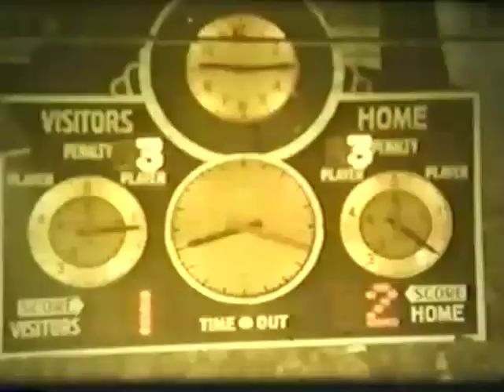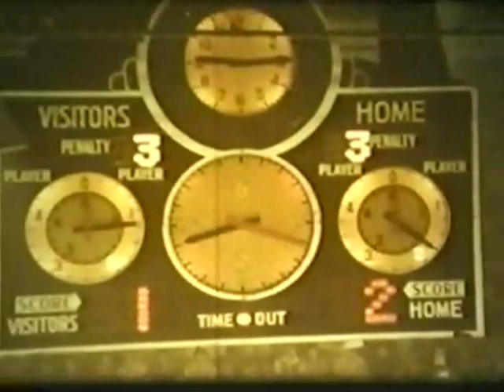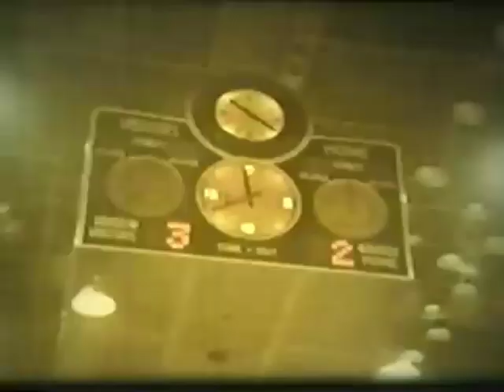Stanley Cup Finals 1971 Chicago vs. Montreal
This is a piece of Chicago sports history.  It is the only video of it's kind that I know of from the 7th game of the 1971 Stanley Cup Finals.  I searched for any and all film highlights of the game and then combined them with a high quality/remastered audio file to create a highlight film. May 18, 1971 the Blackhawks lost the cup to the Candians...  Perhaps the most devastating loss in Blackhawks history.  Listen as WGN TV sportscaster Jim West announces the game.  The Hawks go up 2-0 only to lose 3-2.